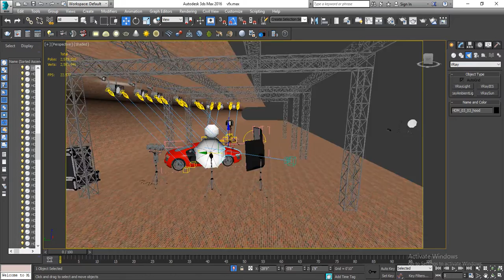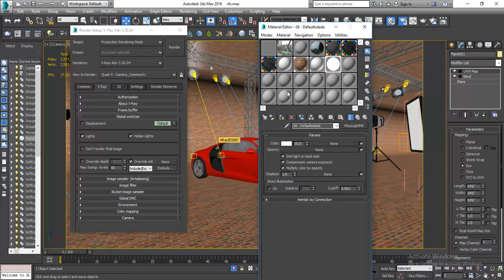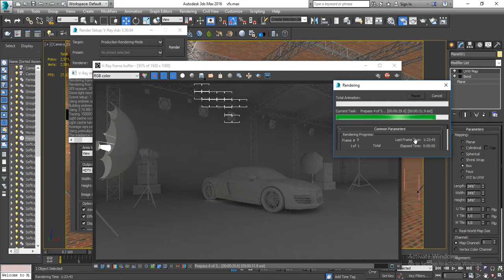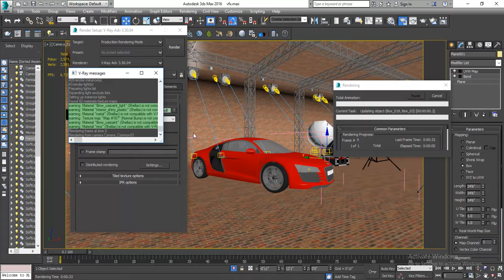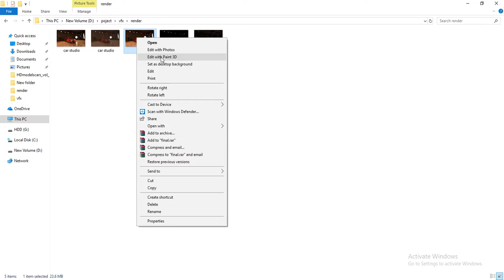Car vfx or CGI in 3ds Max 2016 | vray 3.5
Car vfx in 3ds Max 2016